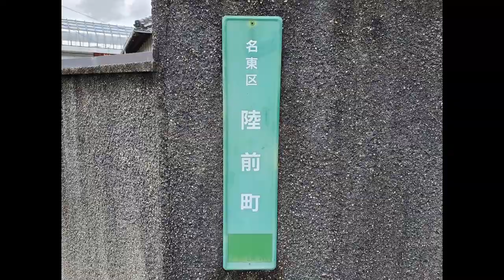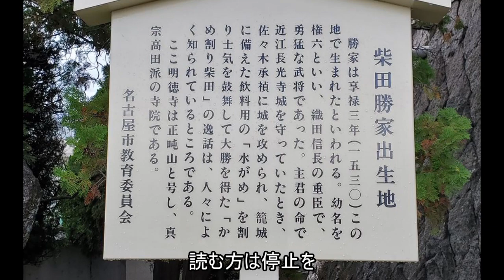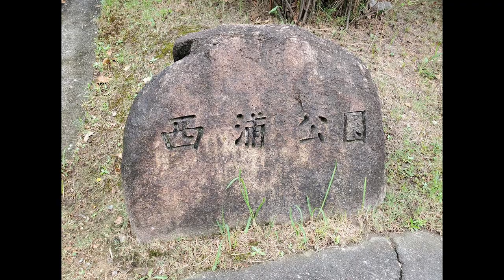【日本の城】尾張国下社城 令和4年(2022) 初秋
2022年の8月中旬、愛知県名古屋市の下社城址を訪れました。

築城年代等は不明ですが、織田信長の重臣だった柴田勝家の先祖が築城した城と伝わり、柴田勝家もこの城で誕生したと伝わります。

台地の西端に位置した城で、城から北、西、南の三方を一望することができます。西側には植田川が流れているので、西からの敵に非常に有効な城と感じました。東側はおそらく台地でつながっているようですが、南東方面も見ることが可能なので、桶狭間の戦いの際にも有効に機能した城の一つだったのではないかと思います（敵方の監視という役目で）。